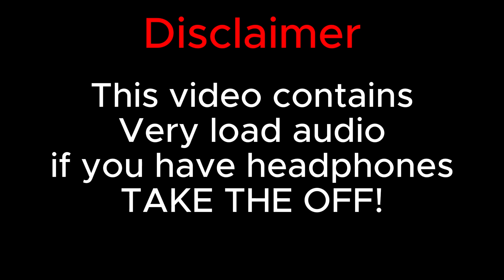TAKE OFF HEADPHONES TO WATCH VERY LOUD WINDOW XP SOUND I WARNED YOU!!!!!!!!!!!!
Please tell me if this hurt your ears i can take it down